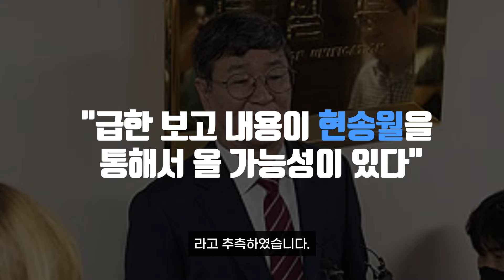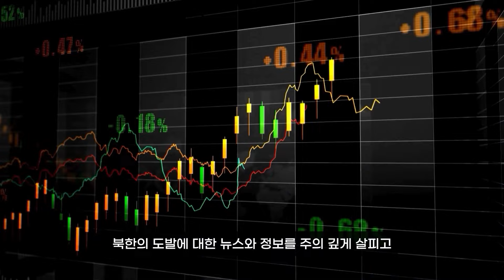바로 앞에 김정은 있는데 저래도 되나..? 대놓고 핸드폰 보는 간 큰 모습 포착